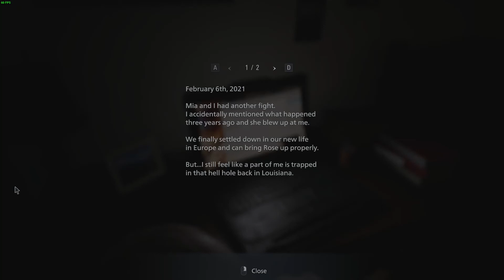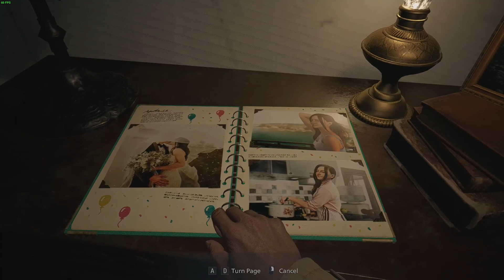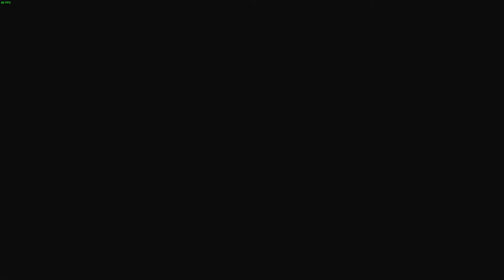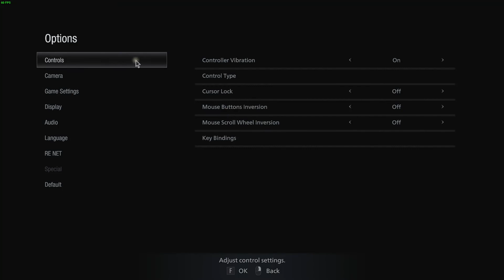Resident Evil Village Part 1